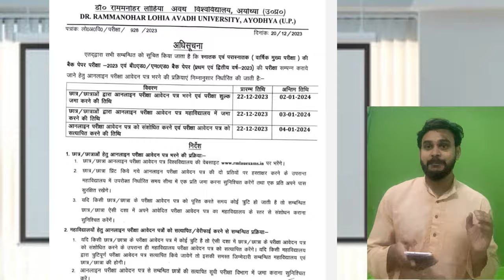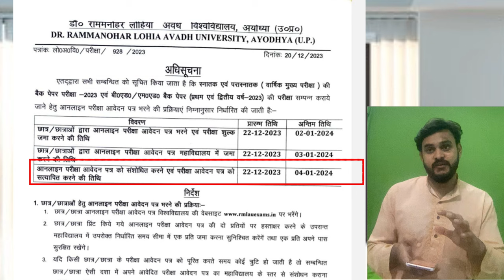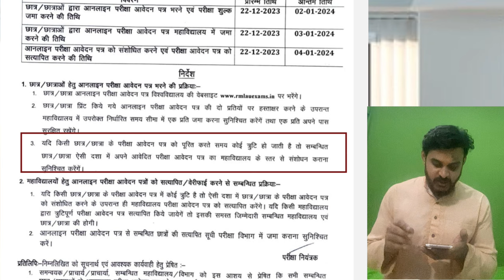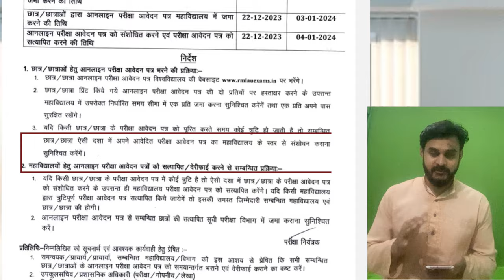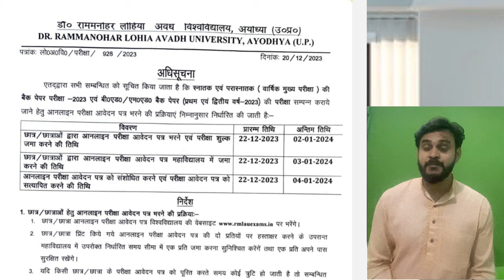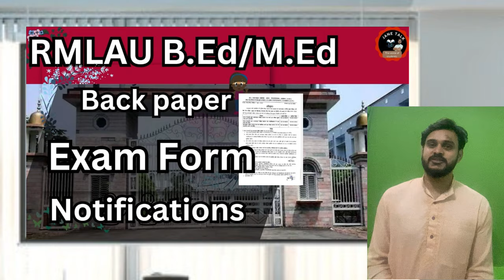RMLAU BE.d. back paper Exam form Release // M.Ed. Back paper // rmlau b.Ed बैक पेपर Exame form